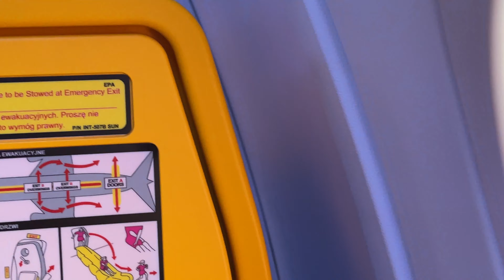Landing 4K - Ryanair on Rhodes Airport in Greece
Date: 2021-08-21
iPhone 12 Pro Max 아이폰 12 프로맥스